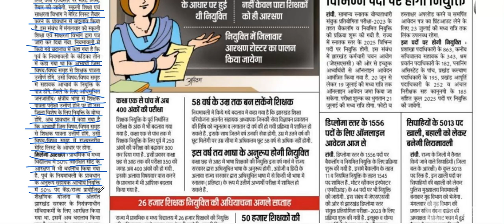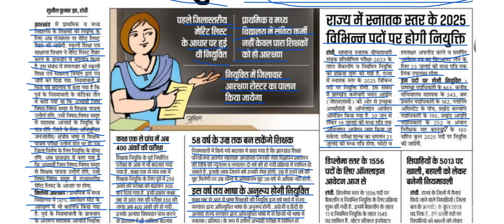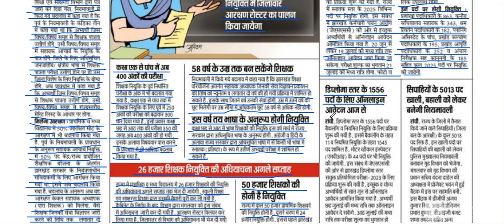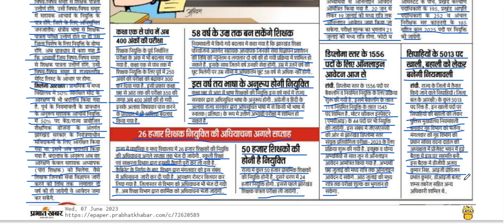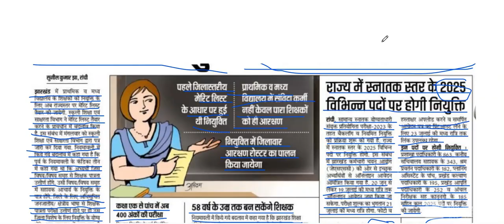झारखंड में अब स्टेट मेरिट लिस्ट के आधार पर होगी प्राथमिकशिक्षकों की नियुक्ति नियमावली में हुएबदलाव